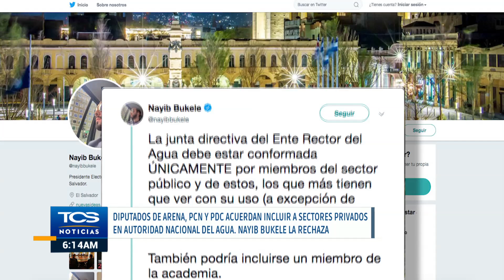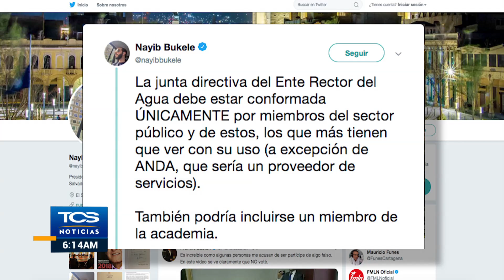Diputados de ARENA, PCN y PDC acuerdan incluir a sectores privados en autoridad nacional del agua